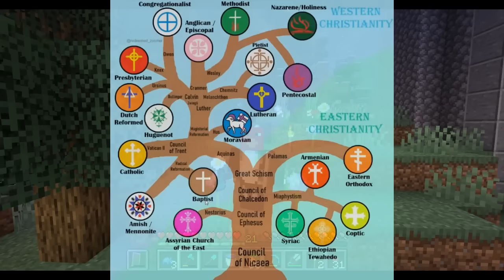Why Sola Scriptura is true - KingdomCraft